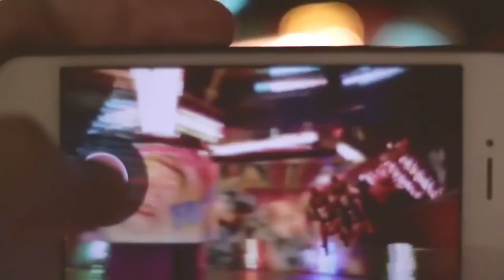Charlie Gist - Lock & Load ( Official Music Video )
If the Rap Lyrics were unclear

Lock in load, What you waiting for

Shoot me up, not waiting for it

need the love, I need the vibes,

Fuck the hurt, fill this hole inside

Forget the thoughts of the suicide

 Fuck stress, we need to get bye

Middle finger with a goodbye

Meeting people at the wrong time

Some Bullshit we just let slide

All this shit we gotta process

relationship., isn’t lost yet

paid the bitch, almost cost us

Trapped in shit, got locked up

Knowing us we kicked some ass
2 years. man it went fast
Odds stacked, but we didn’t care
Treated bad, no it wasn’t fair

Charlie Gist is a Rap Artist from Lake Wales Fl
who wants to be known for his Love that he has for people, he has been influenced greatly with a Faith based Background, which can be heard in his Music.
His primary goal is to bring hope to a hopeless generation, and inspiration to a lost world through Music.

From an early age, Charlie has always loved and admired music, especially, Christian Hip - Hop. Throughout his childhood,  he experienced lots of amazing spiritual experiences with God, that led him into the person he is today as an uplifting, motivating musician.

Before music, golf was his entire life, playing since the 4th grade, he developed the skills to play at the college level, but music shortly became just as big of a passion for him early 2017 when he stepped into the studio for the first time ever.

From that point until today, he has been working very hard at his craft, doing many local shows in the Central Fl area, and soon to be abroad.

He continues to look towards God for guidance in his music, and hopes everyone can take something from his musical masterpieces, as it is very relatable. He talks  about everyday struggles and Life Experiences giving people the positivity they need in current situations and many future ones.

Charlie’s open and honest personality, is often people take notice of, as well as his general kindness towards the public

As Charlie says it best “God created you for a reason, step into who you are and don’t be afraid, God has got you”